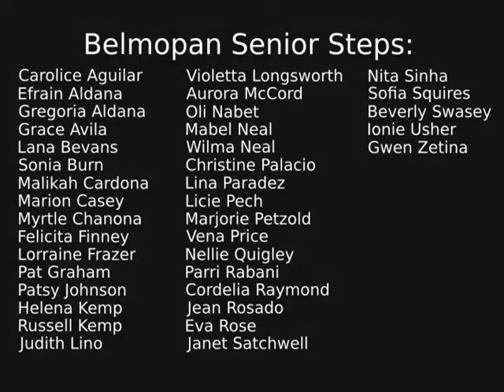Belmopan Senior Steps RAP 2013